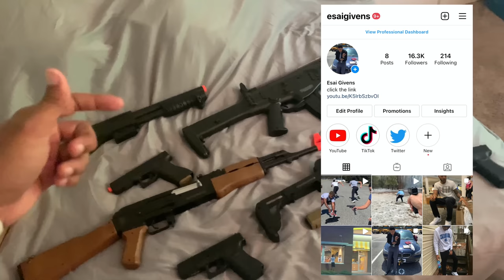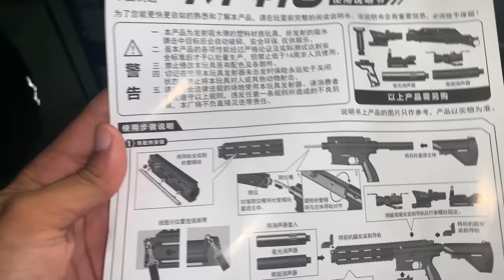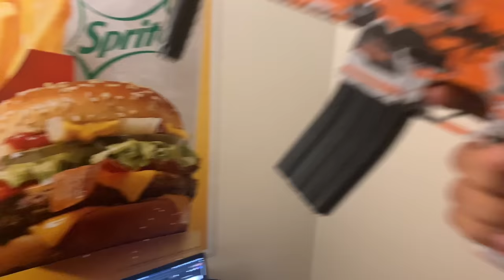Unboxing Gel Blaster Gun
Unboxing The Anstoy Electric with Gel Ball Blaster AEG for Outdoor Activities-Fighting Shooting Team Game (Orange) Gel Blaster Gun. Assembly shown in video along with full auto shooting. Splatrball gun.

Gel Blaster

Glow in the dark Gel